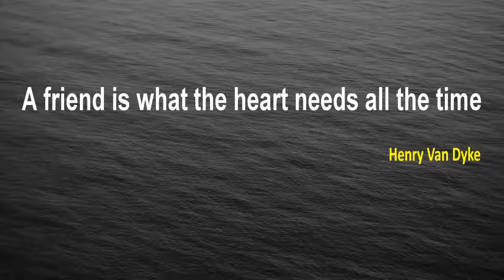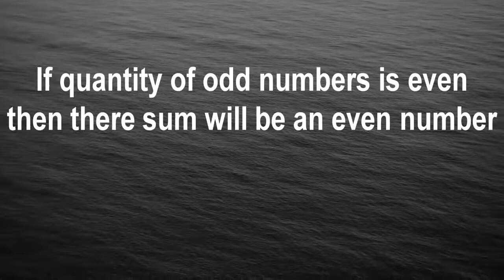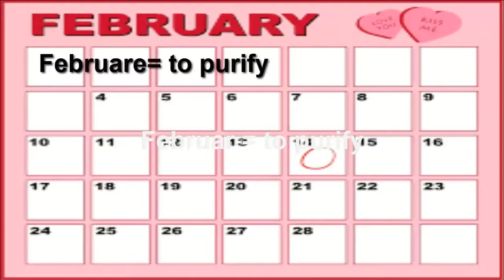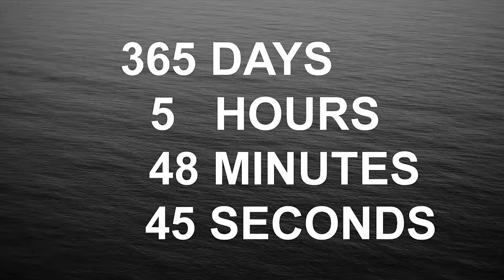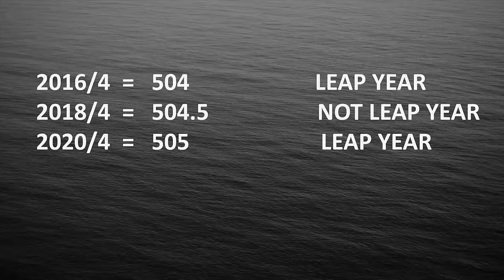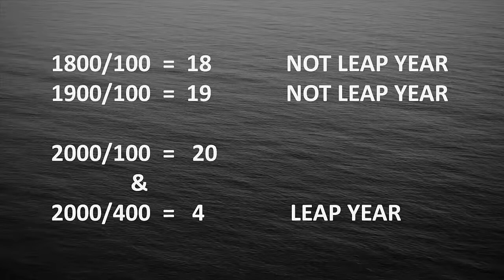Why does february only has 28 days .February ma 28 days kyu hoty hai ?. Hindi & Urdu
Did you ever think that why february has 28 days and some times 29 days.Or why only february has 28 days.Story behind 28 days in february or why february has 29 days after each four year in far behind in rooms.
Rooms were consider that month of february is not good for them because they don't work in this month.They had been doing many changes in calendar for many years to make the sun and our seasons in smooth.It is the main reason of leap year also.After each four year february becomes 29 days to coincide the earth and moon rotation and our festivals.To know more about why only february has 28 days or 29 days watch full video.

If you want to give this informative gift to your frieds then share it on social media.Thanks for your time and Stay Blessed.

          Twiter/KnowledgePedia

          Google+/KnowledgePedia